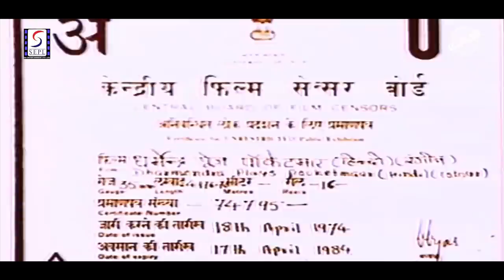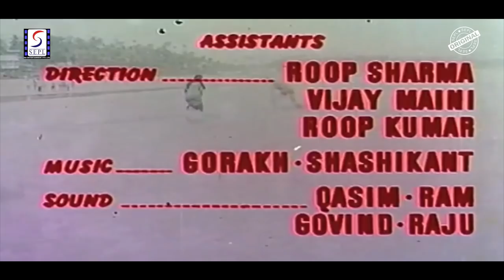Pocket Maar 1974 Action Full Movie - पॉकेट मार - Dharmendra, Saira Banu, Prem Chopra , Mehmood -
Stars: Dharmendra, Saira Banu, Prem Chopra , Mehmood, Shobha Khote, Nasir Hussain, Asit Kumar Sen
Director: Ramesh Lakhanpal
Producer: Ramesh Lakhanpaul
Music director: Laxmikant Pyarelal
Screenplay: Vrajendra Gaur, Kaushal Bharati, Shashi Bhushan

Synopsis :- Pocket Maar is an Action-Crime Thriller Romantic Family Drama Film crafted with excellence by Ramesh Lakhanpal. The Story revolves around the Life of Shankar (played by Dharmendra)- A pickpocketer and criminal working for Madan (played by Prem Chopra)- an Evil Gangster. Shankar disguises himself as Madan by his order to woo Rai's Daughter- Asha (played by Saira Banu) for the sake of their immersive wealth. However, Asha falls in love with him without knowing the true identity, leading to consequences.